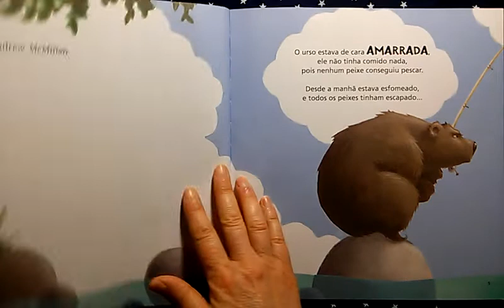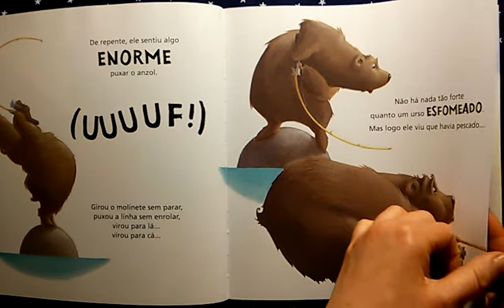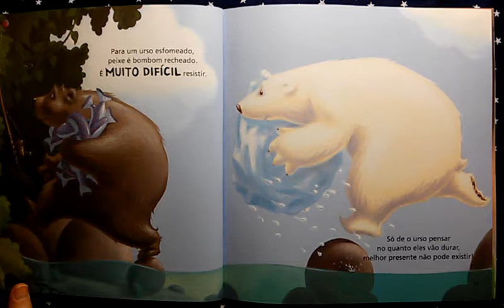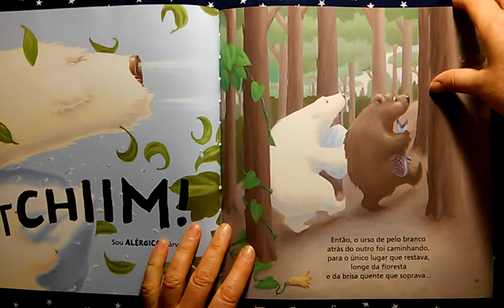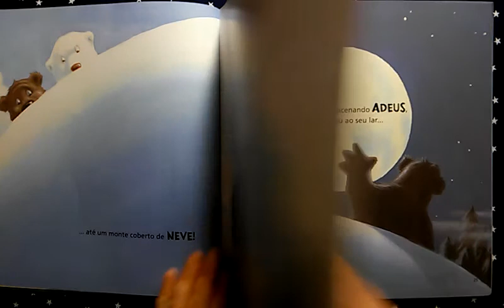O URSO ESFOMEADO - Hora do conto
O urso estava de cara amarrada. Cheio de fome, não tinha conseguido pescar nada. Até que de repente, alguma coisa diferente aconteceu...

Aqui você vai encontrar:

- Hora do conto
- Hora da história
- Contação de Histórias
- Conto de fadas
- Fábulas, contos, lendas
- Folclore brasileiro
- Audiolivro
- Audiobook
- Livros contados
- Literatura infantil
- Literatura infantojuvenil